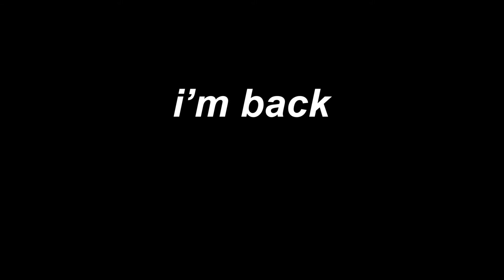Minecraft, but with Superpowers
i'm back, now cower in fear